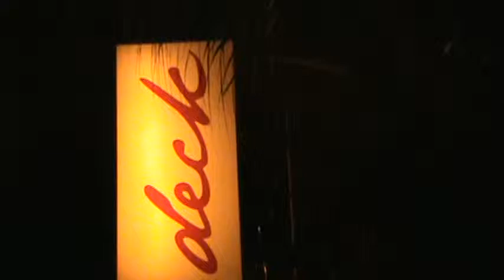20090426212922 Um bom restaurante em Santo Antônio de Lisboa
Deck Santo Antônio, um bom restaurante em Florianópolis